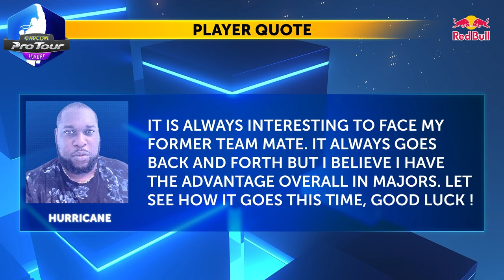Hurricane (Cammy) vs. Infexious (Ken) - Top 8 - Capcom Pro Tour 2022 UK/Ireland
Top 8 match between Hurricane (Cammy) vs. Infexious (Ken) from Capcom Pro Tour 2022 United Kingdom / Ireland.